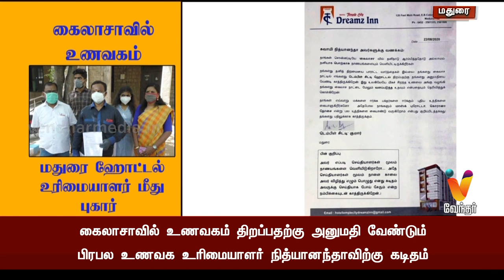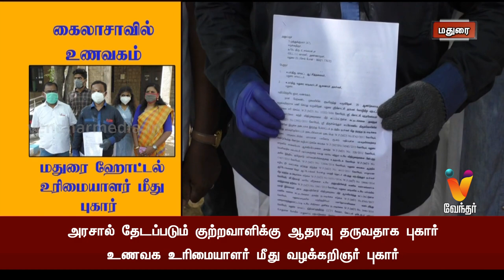கைலாசாவில் உணவகம் மதுரை ஹோட்டல் உரிமையாளர் மீது புகார்